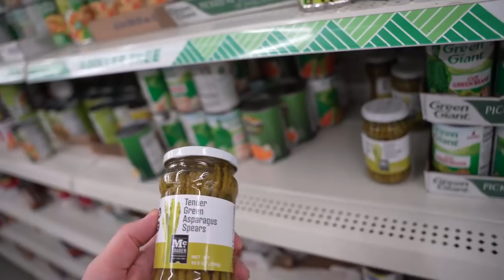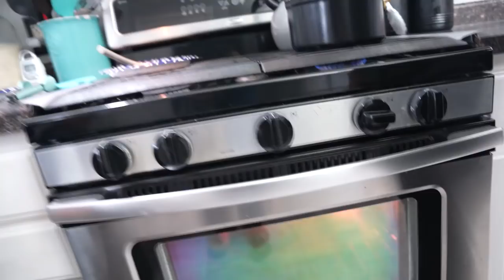24 Hours Eating Dollar Store Food **Shocking**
The Whole Majestic Family Spends 24hrs Eating  Dollar Store Food! We all go shopping to pick out our favorites, then head home to enjoy the spoils for 24hrs straight!

SPEAKING IN A BRITISH ACCENT FOR 24 HOURS 😂😅 | HILARIOUS